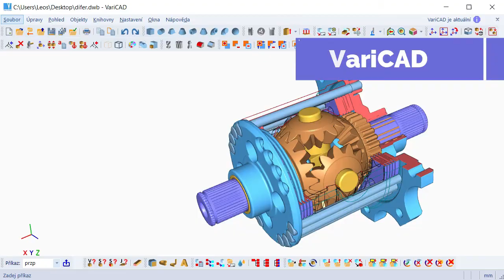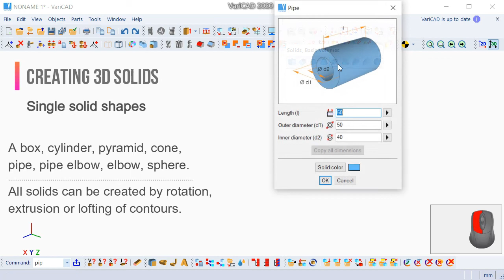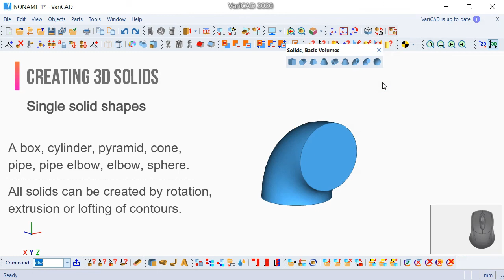VariCAD – Single solid shapes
VariCAD – Creating predefined solid shapes (Box, cylinder, cone, pipe...). All solids can be created by rotation, extrusion or lofting of contours.